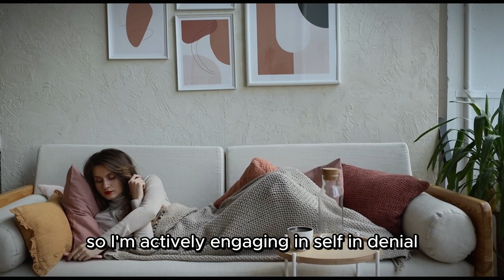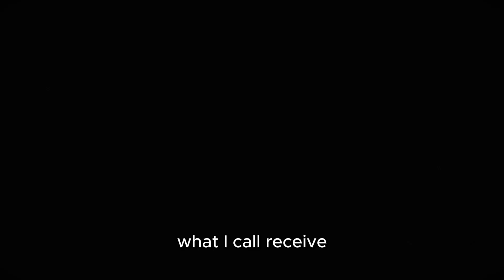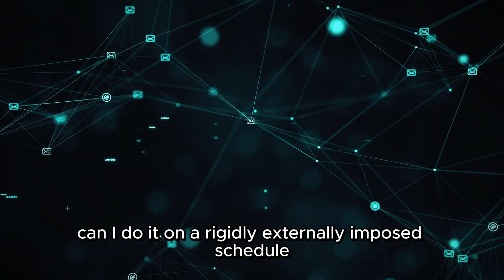Don't use your phone at this time and see the magic ~ Andrew Huberman | How to practice self control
DR. Andrew Huberman, a neuroscientist explaining the neural circuitry of action based denial or how not doing something consciously changes your brain and trains you to have more self control. and also how to use this to not use your phone specially in the crucial hours of the day.

This audio is taken out from 1hr3min long podcast of Andrew Huberman podcast on Tom Bilyeu channel. we highly recommend watching the entire podcast for more information.